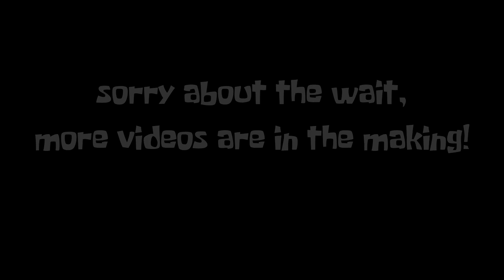Scrapped 6: Cancellation Speed-Run Edition!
2023, A year in the making! Onto 2024!

In case I missed it, Happy: Canada Day, 4th of July, Halloween, Veteran's Day, Thanksgiving, Christmas, New Years Eve, New Years Day, MLKjr Day! Again, I apologize for the wait, I'm trying to increase the quality of my videos now. I'm learning a lot on how to do that, so expect better videos from now on :)

Friends in video (Alphabetical Order):
(Dark Blue) Abraction
(Green) badmeatjr
(Light Purple) chaseShadowfist
(Greenish Blue) ​⁠@crasyboy8343
(Red) Due The Shoe [formerly Due The Miner]
(Yellow) GoldenHunter36
(Pink) ​⁠@Jagers_Darkside
(Blue) NinjaSushi2071
(Lime Green) xBaby B [GingerBradMan751]

(Arr. Gunther Tiedemann)

Thumbnail Attempt (Poor, but screw it) by Me

Timestamps:
00:00 Hello/Thank You
01:25 Intro
02:10 Black Ops 1
10:38 Black Ops 2
14:32 Halo: Reach
26:47 Fortnite
30:21 Outro